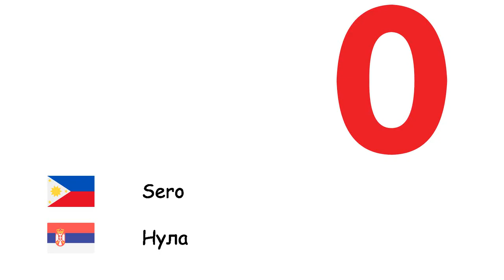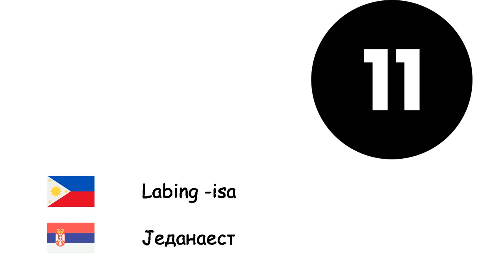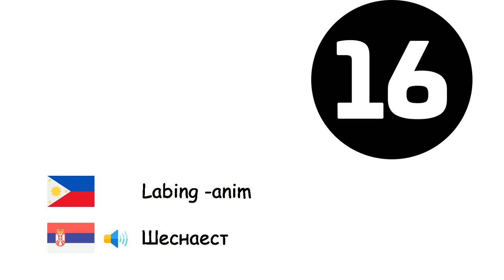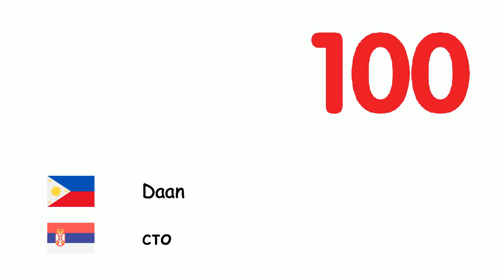Numero (Wikang Serbiyo) (tl-sr)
Fone TV
tl-sr-4
Бројеви (Српски језик)
Sero - Нула
Isa - један
Dalawa - Два
Tatlo - Три
Apat - Четири
Lima - Пет
Anim - Шест
Pito - Седам
Walo - Осам
Siyam - Девет
Sampu - десет
Labing -isa - Једанаест
Labindalawa - Дванаест
Labintatlo - Тринаест
Labing -apat - Четрнаест
Labinlimang - Петнаест
Labing -anim - Шеснаест
Labing pitong - Седамнаест
Labing -walo - Осамнаест
Labinsiyam - Деветнаест
Dalawampu - Двадесет
Tatlumpu - Тридесет
Apatnapu't - Четрдесет
Limampu - педесет
Animnapu - Шездесет
Pitumpu - Седамдесет
Walong - Осамдесет
Siyamnapung - Деведесет
Daan - сто
Libo - Хиљаду
Milyon - Милион
Bilyon - Милијарде